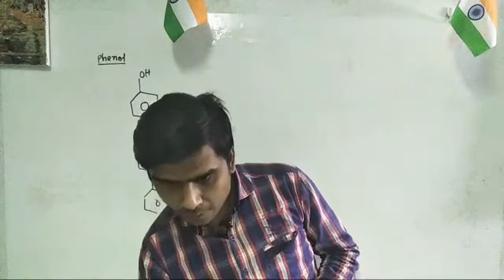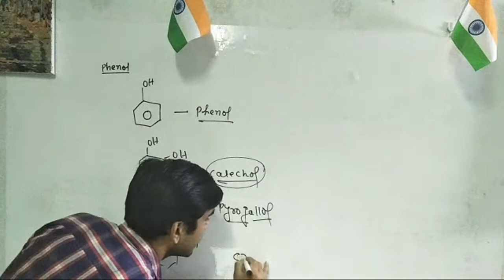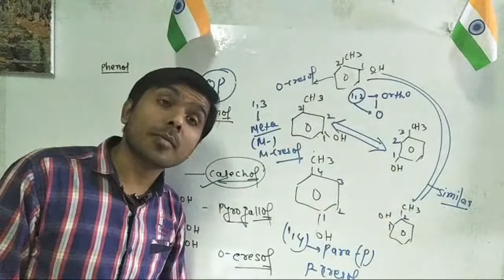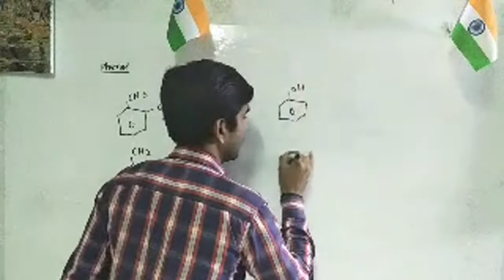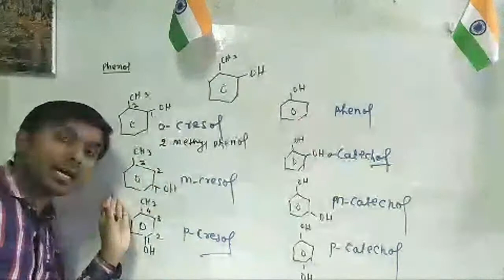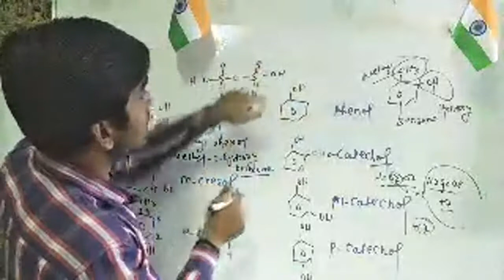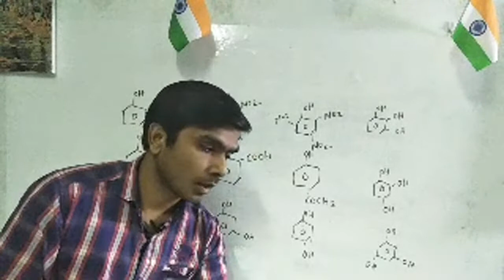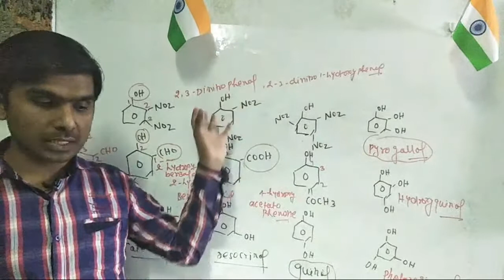NOMENCLATURE OF PHENOLS.NEET/JEE/B.SC.BY.DR.RAJNISH RAI